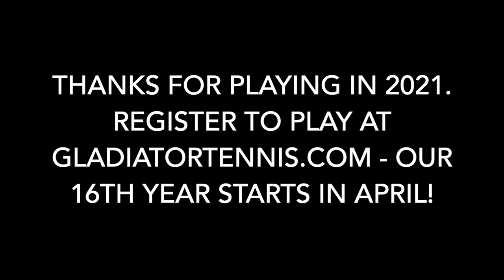2021 Gladiator Tennis Champions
Out of over 2,000 players who participated in Gladiator Tennis in 2021, 9 men and 8 women finished as champions of their skill levels.  This video shows the semifinalists and finalists of each of the 17 flights of the 2021 Gladiator Tennis playoffs.